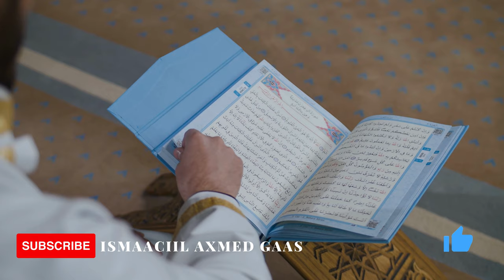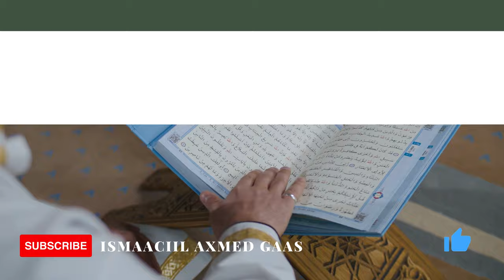Ibnu Aadam - Sh Saalax Mucalim Cabdullah